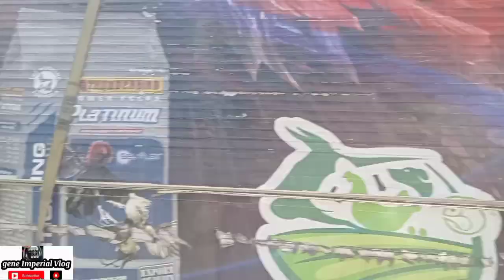Reverse Left Loaded 48 Tons PETRA CEMENT, DIPOLOG CITY trailer truck, Pinoy Driving instructor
mahirap talaga e Atras Yung Loaded 48 tons PETRA CEMENT, Lalo na Kung Ang tractor Head na 10 wheels...tapos pa akyat pa Yung bodiga